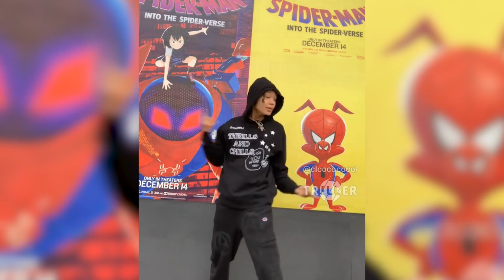Lil Pump Kicked Off Flight & Put Under Arrest | Hollywoodlife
Lil Pump gets arrested again. Lil Mosey gets glass thrown at him on stage. Plus - Ebro reacts to the backlash following his Kodak Black interview.

In the hours before Lil Pump, 18, released his new song, “Gnarly,” with Kodak Black, 21, he landed himself in the slammer. The rapper was kicked off a plane in Miami, and arrested on Dec. 13, according to TMZ! In the scuffle, which reportedly was incited by suspicion of drugs in Lil Pump’s bag, the rapper and his crew got into an argument with TSA agents. Pump was arrested along with his manager, because they allegedly became disorderly during the dispute. Needless to say, the flight never got off the ground.

ABOUT HOLLYWOODLIFE

Lil Pump Kicked Off Flight & Put Under Arrested | Hollywoodlife